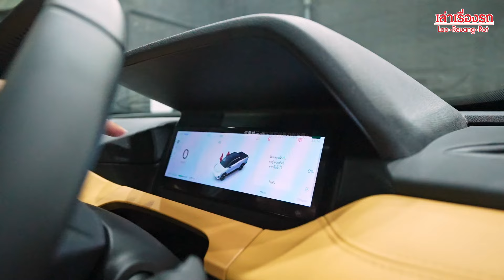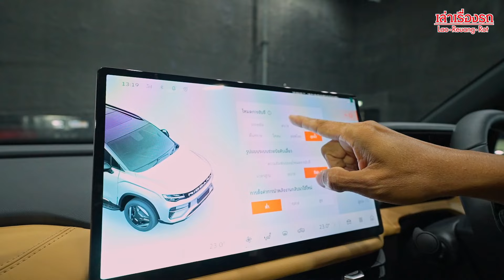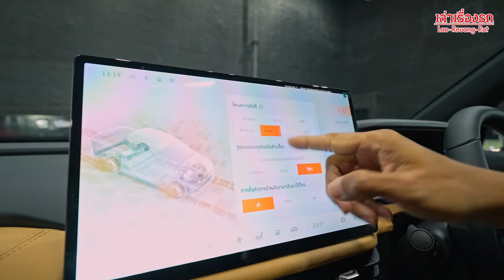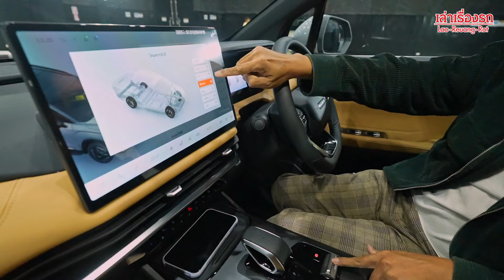พรีวิว RIDDARA RD6 — จุดเด่นก็มี? จุดด้อยก็เห็น? แต่ค่าตัวใครว่าถูก! สี่ร้อยม้า 1.29 ล้าน!!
ราคาจำหน่ายอย่างเป็นทางการ
RIDDARA RD6 RWD 63 kWh  373 กิโลเมตร 899,000.-
RIDDARA RD6 RWD 73 kWh  461 กิโลเมตร 999,000.-
RIDDARA RD6 4WD  73 kWh  424 กิโลเมตร 1,149,000.-
RIDDARA RD6 4WD  86 kWh  455 กิโลเมตร 1,299,000.-

ช่องทางการติดตาม Social Media ผมได้ที่